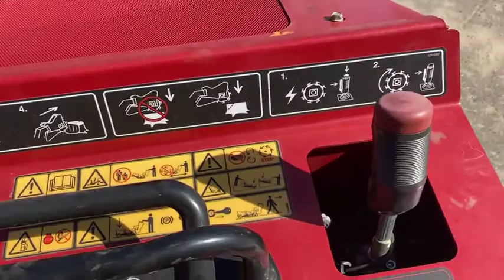2019 TORO STX38 For Sale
Title: 2019 TORO STX38 For Sale

Category: Track